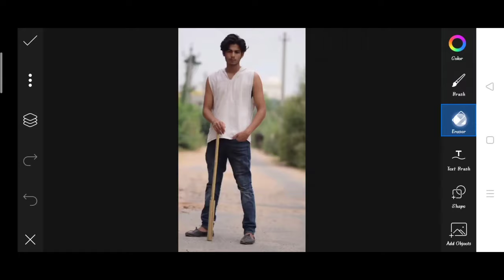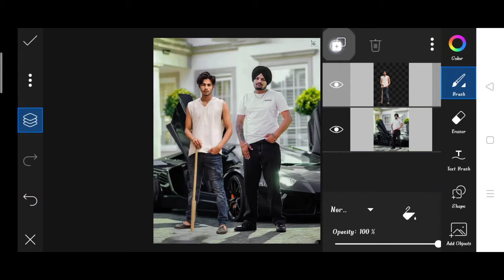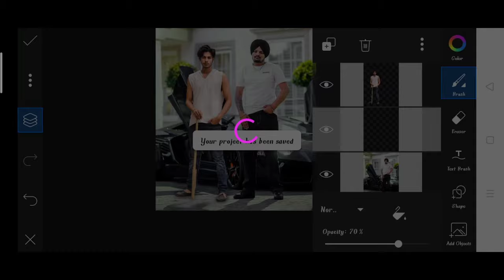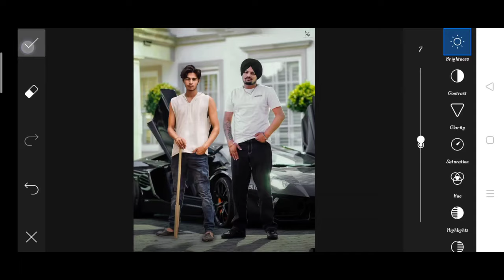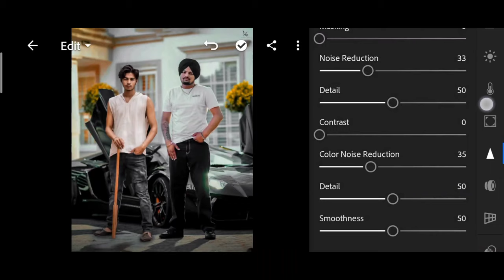Himmat Singh new photo editing | himmat Singh siddu musewala photo editing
Himmat Singh new photo editing in PicsArt step by step
Himmat Singh viral Editing
Himmat Singh viral photo editing
Himmat Singh PicsArt photo editing
Himmat Singh double roll photo editing